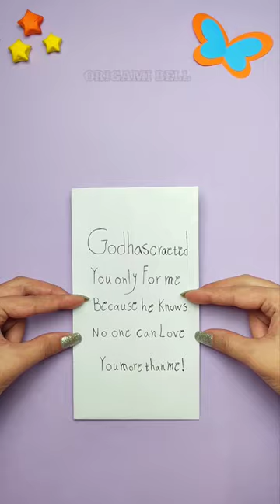Origami Surprise Message Card | pull tab origami envelope card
In this video, I will teach you how to make a paper surprise card using origami techniques 😍

This origami allows you to write the text you want on this card on special occasions and make it in different colors and shapes to give as a gift to your friends 🌟💌

This origami is very easy and anyone can make it😉

So let's make this interesting craft📜

📍a sheet of a4 paper
📍colored Pencil

The link of the most visited videos: ⤵️

The title of the most viewed videos: ⤵️

📌diy mini notebooks one sheet of paper without glue / mini stationery at home 2023
📌Diy mini notebooks one sheet of paper | mini stationery at home
📌Origami paper stand | How to make a paper holder / Cat Pusheen
📌Origami paper CINNAMOROLL | How to make easy paper craft sanrio?!
📌Origami Paper Handbag Hello Kitty, Dog & My Melody | How to make a paper bag?!

origami bell
origami
оригами
easy origami
paper craft
how to make
origami card
surprise message card
handmade card
ओरिगेमी
折り紙
origami envelope
valentine cards
diy